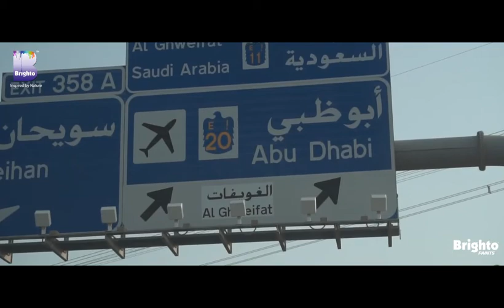Brighto Paints Asia Cup Ke Manazir - Vlog # 2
Vlog # 2 of our journey to the UAE for the exclusive coverage of Brighto Paints Asia Cup Ke Manazir! The last couple of days have been packed with cricket but we promise to explore the city more in our next Vlog! Keep watching